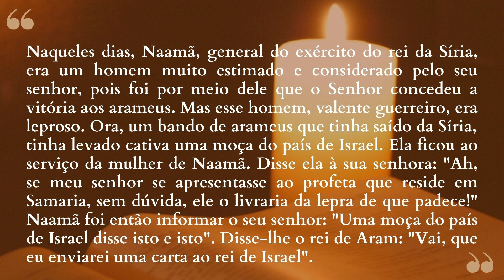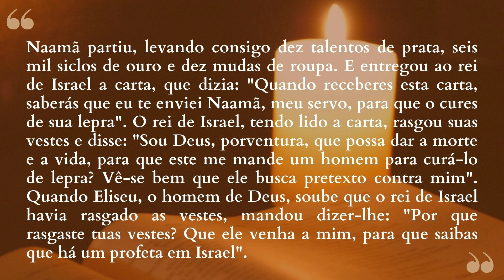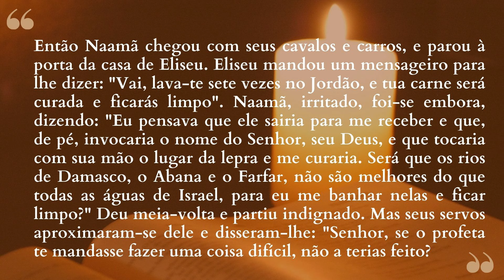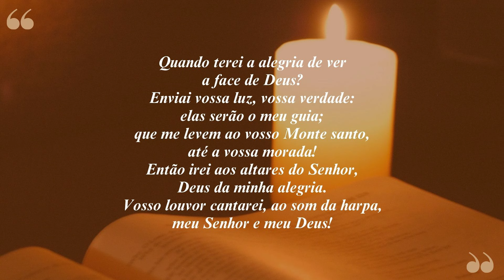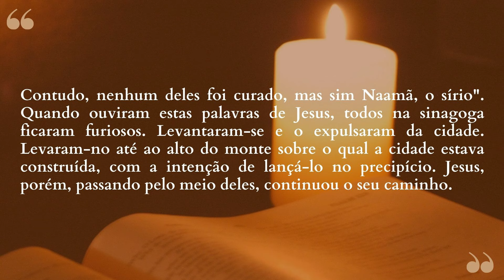"Minha alma tem sede de Deus" | Lectio Divina - 04/03/2024 (não listado)